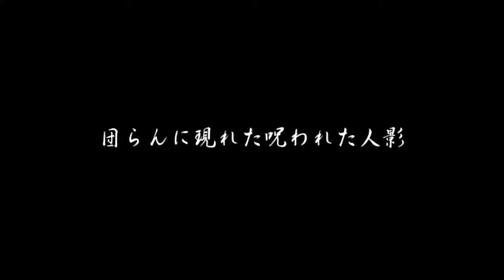【閲覧注意】日常に潜む怪異…本当にあった心霊映像特集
◆本当にあった！心霊映像 人気ランキングTOP5◆